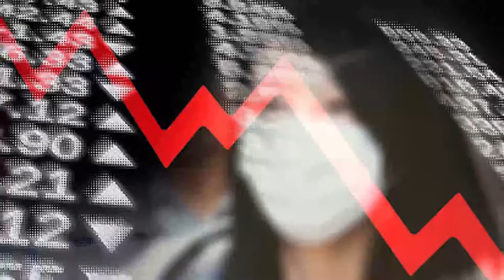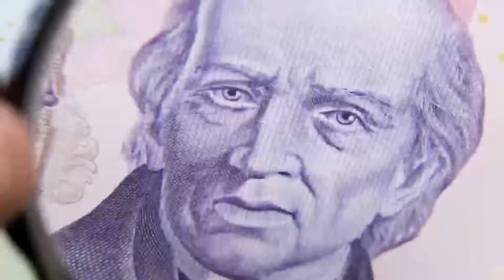2020 un año dificil. ¿Qué nos depara el 2021?: Alta Dirección, Luis Hernández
El 2020 fue un año difícil. ¿Qué nos depara el 2021? Luis Hernández en su columna Alta Dirección en Contenido nos los dice para que estemos preparados.
Para saber más visita nuestro: contenido.com.mx